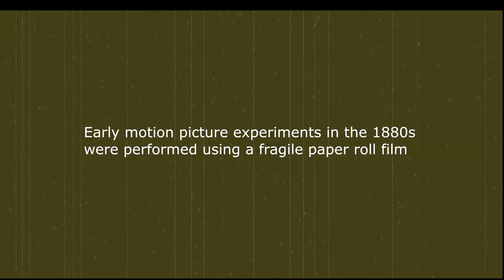GTA 5 IN 1908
HEY, CHECK OUT THIS SECRET FOOTAGE I FOUND ON MY HARD DRIVE.

and yes, i wasn't meant to upload it, (but i have) and the whole video is false information and yeah its NEWER than 1908

IF YOU LIKE MY VIDEOS, GIVE US A ►SUB AND A► LIKE TO SHOW YOUR LOVE!

●▬▬▬▬▬▬▬๑۩۩๑▬▬▬▬▬▬▬▬●
PSN -► DMAXKP
XBOX - ►THEJAYJAYMODS

THE MUSIC YOU HEAR IS MINE, STEAL IT AND YOUR GET A STRIKE ON YOUR ACCOUNT.